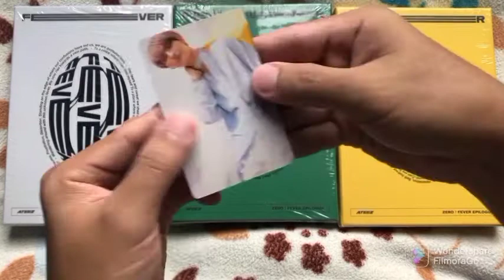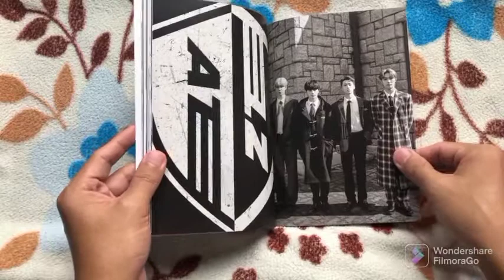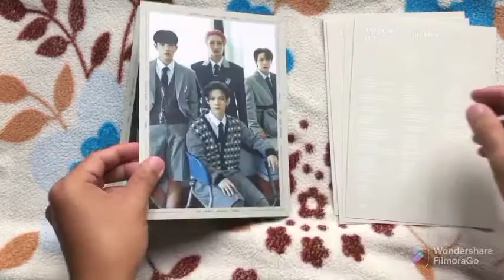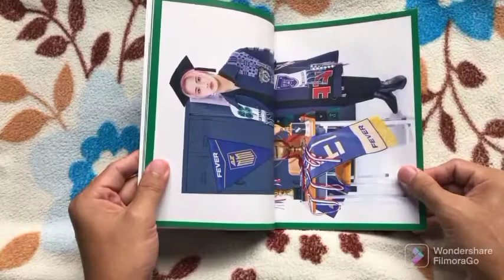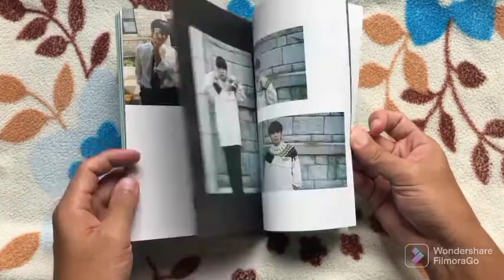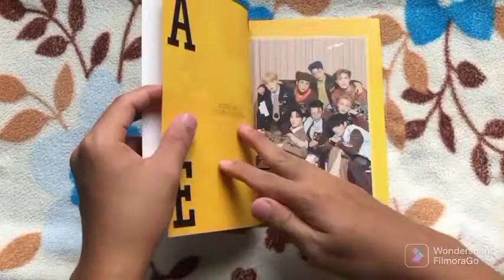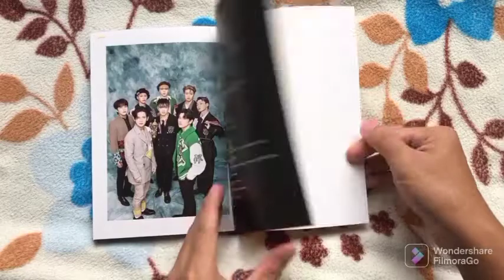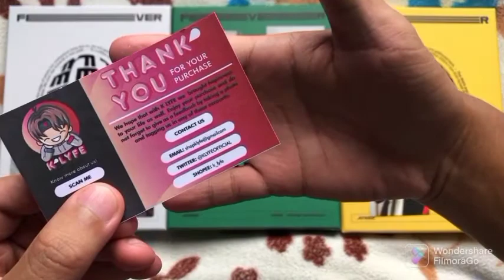ATEEZ FEVER EPILOGUE ALBUM UNBOXING (Version A, Diary & Z) | UNBOXED WITH RON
Any concerns/content removals/collabs? Message thru:
Camera: Vivo S1 and IPhone 8
Edit: Vivo S1 and Filmorago
Thumbnail: Pizap App